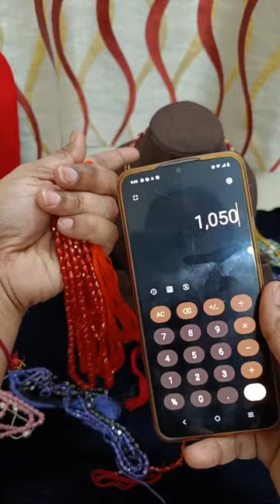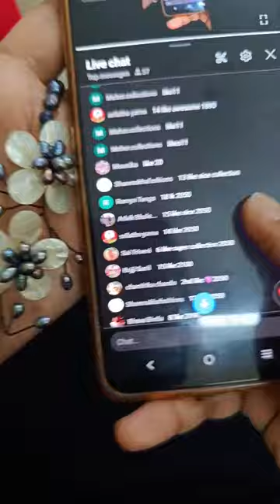Divya exclusive jewellers Customized jewellery// 9381896129//divya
With out availability confirmation payments will not be refunded. U have to select another product.
Before proceeding to payment plz chk availability.

Plz tell me full requirements before payment only.

Once payment(advance or full ) is done there is no chance to return/exchange/replacment/cancellation/refund.
Please make sure the product multiple times before giving the customization orders.

PLEASE MAKE A VIDEO🎬 WHILE OPENING THE PARCEL📦. iF THERE IS ANY DAMAGE AND MISSING ITEM SEND US VIDEO... WITHOUT VIDEO I WILL NT ACCEPT. (360 degrees parcel opening video)
Opened parcel  video will not be accepted.

*It's compulsory* 👆🏼
Its compulsory now.

👉🏻👉🏻👉🏻 *Important Nlote*

*No Complaints will b Entertained widout Parcel Opening Video
Thanks...

+/- 5% color variations based on lightness and camera settings

*Thanks
Plz give me the full address.
If any case parcel returned (short address/not lifting the call/customer not there/any other problem from ur end) u have to pay shipping charges again (Strictly).